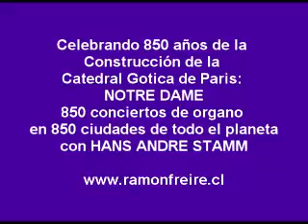Inauguracion Concierto 850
850 Conciertos de organo en 850 ciudades d e todo el planeta todos el mismo día 6 de mayo ¿por que? la Celebración de la Inauguración De la Catedral Gotica de Paris: NOTRE DAME. Emplazada en el kilometro 0 del centro d e Paris, un antiguo lugar magico celta, que posteriormente fue un templo romano dedicado a  Jupiter,  el padre de los Dioses. El Concierto se realizo en la Iglesia San Ignacio en Santiago de Chile, se interpretaron obras de Bach , Mozart entre otros por el afamado organista alemán Hans André Stamm. Y fue grabado y editado en CD por Ramón Freire, de la ESCUELA D E MUSICA Y TECNOLOGIA EN SONIDO, quien tambien dijo las palabras de inauguración, haciendo una reseña de esa vieja orden mistica, influenciados  por un supuesto druida, monje  cisterciense, proveniente de Irlanda,quien instruyo a 9 caballeros quienes formaron  una gran  orden de caballeros,  artistas y constructores quienes desarrollaron el arte y la arquitectura Gótica.